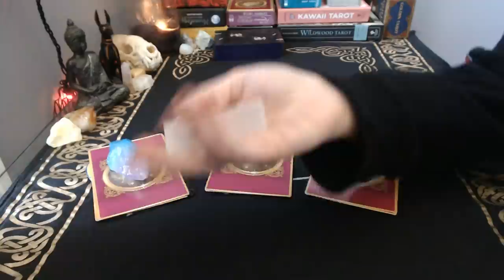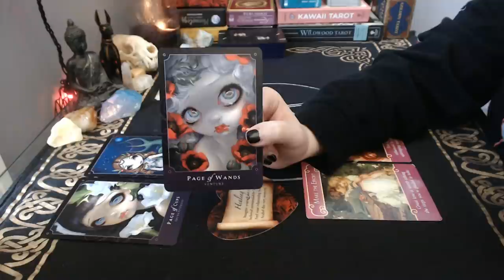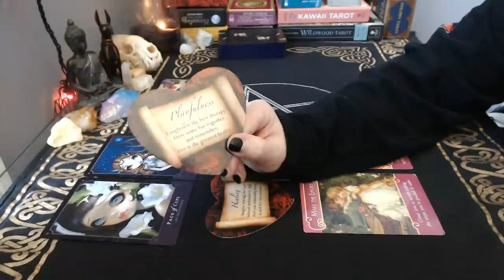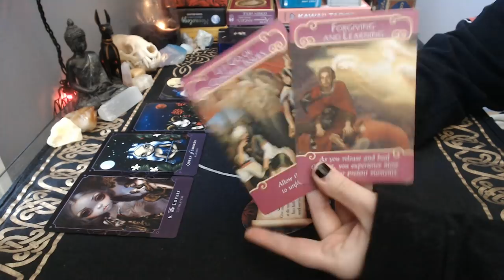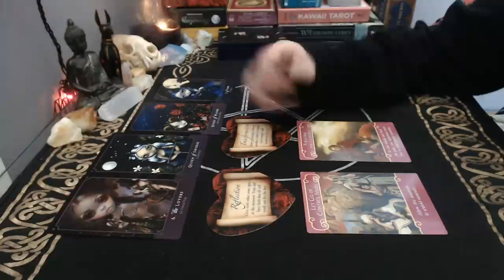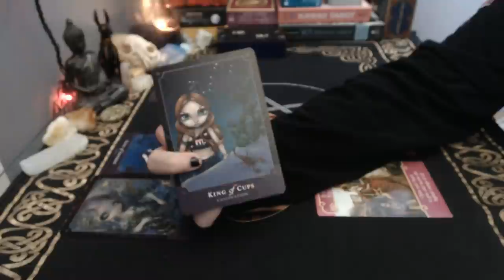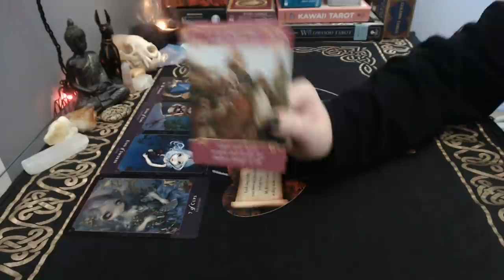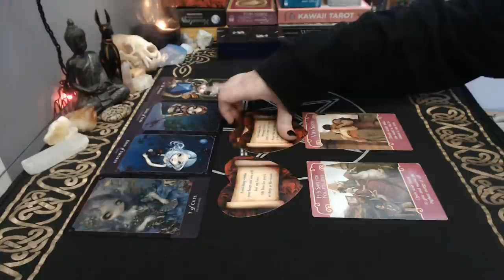Are We Just Friends 🤝 or Something More? 💘 | Timeless Pick a Card Reading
Hi guys, thanks for joining me today! Today's reading topic was requested - we're finding out if you and your person of interest are just friends, or if there's potential for something more...

Decks used:
Beautiful Creatures Tarot
Lovers Oracle

Private Readings are now available! 🌌 Spaces are limited though until March 15th! 🌌